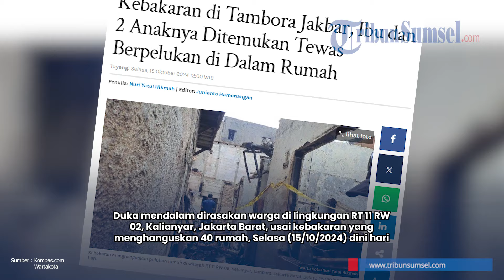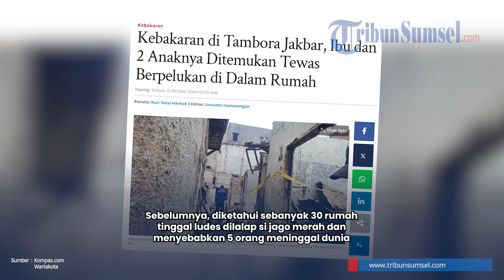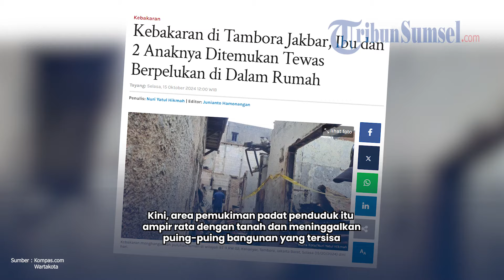Pilunya Ibu dan 2 Anaknya Tewas Berpelukan di Dalam Rumah Imbas Kebakaran di Jakarta Barat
Duka mendalam dirasakan warga di lingkungan RT 11 RW 02, Kalianyar, Jakarta Barat, usai kebakaran yang menghanguskan 40 rumah, Selasa (15/20/2024) dini hari.

Di depan rumahnya yang sebagian besarnya hangus terbakar, Enos (52) tak sanggup membendung kesedihannya lantaran ada 5 tetangganya yang tewas terpanggang.

Bahkan sepengetahuannya, 3 orang tewas dalam insiden tersebut adalah 1 keluarga yang dikepalai oleh seorang ibu tunggal bernama Aryanti (40).

"Dua anak meninggal dalam keadaan berpelukan, karena di rumah itu ada tiga orang, ibu sama dua anak," kata Enos saat ditemui di lokasi kejadian.